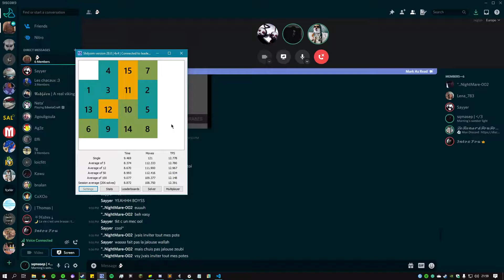Slidysim 4x4 PB 3.980s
my first sub4 ever with some hesitations